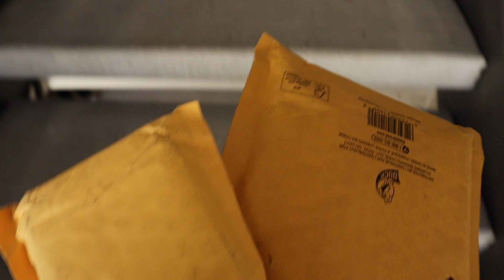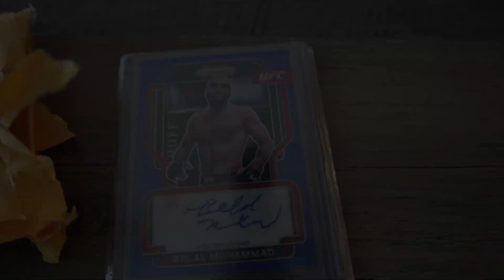BELAL SENT ME MAIL??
I Belal The Watcher? Is he stalking Jacob!